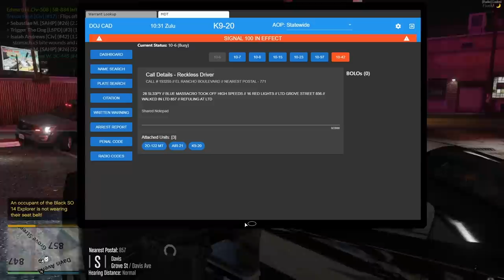Ooskay No Chomp-A | Dept. of Justice Cops | Ep.931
Trigger goes after a suspect who tries to come after us... Can our K-9 save the day?